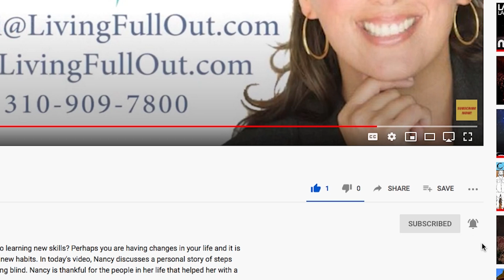Learn how to appreciate your time within each and everyday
Do you treasure your time? It is crucial to learn how to make the most of your hours because it is very simple to get carried away and lose track of time each day. We frequently struggle to appreciate each moment and take our routines for granted. Being fulfilled will come from making the most of our time which will allow you to live full out!

In order to find forgiveness and peace within yourself for a happier lifestyle, click the link down below,